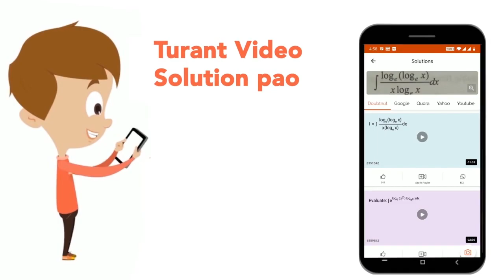int(1)/(sqrt(x+a)-sqrt(x+6))dx | CLASS 12 | INDEFINITE INTEGRALS | MATHS | Doubtnut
int(1)/(sqrt(x+a)-sqrt(x+6))dx
Class: 12
Subject: MATHS
Chapter: INDEFINITE INTEGRALS
Board:USER_ASKED

👉 Have Any Query? Ask Us.